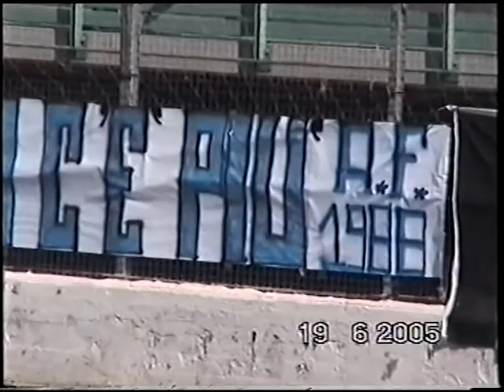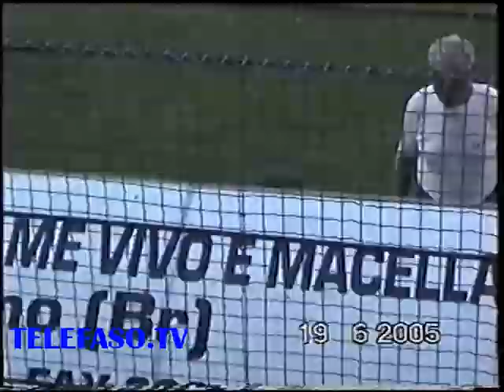Fasano giugno 2005: triangolare di calcio vecchie glorie "Santi Patroni"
19 giugno 2005: Stadio "Vito Curlo" triangolare di calcio fra U.S. Fasano 1987-88, U.S. Fasano 1992-93, squadra VIP. Organizzato dal Comitato Feste Patronali.